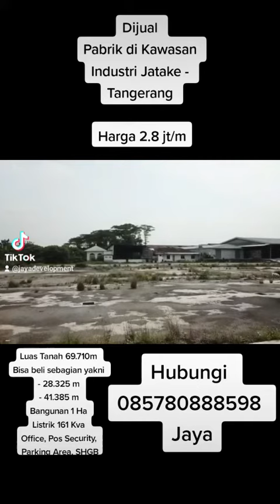JayaDevelopment - Pabrik dikawasan industri jatake tangerang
Sale :

MURAH !!

- 3,3 Km Dari pintu Tol Butung
- Akses Kontainer 40 Fit

Pabrik Di Kawasan Industri Jatake  - Tangerang

Luas Tanah : 69.710 m
Bisa Beli Sebagian Yakni :
 - 28.325 m
 - 41.385 m
Bangunan : 1 Ha
Listrik 161 Kva
office, Pos scuriry, Parking area
SHGB

Harga : 2,8 Jt/m

Minat Call
Jaya